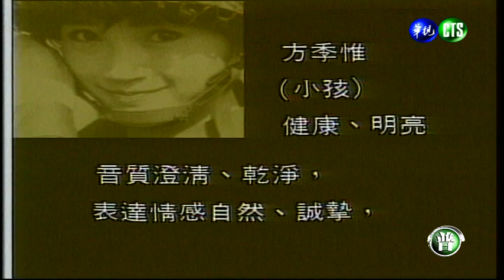0109連環泡-1337